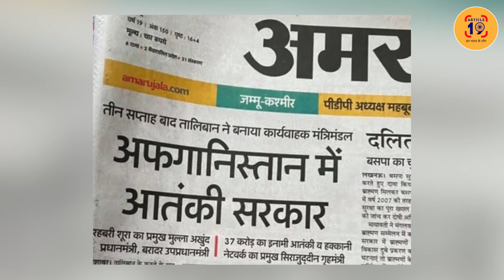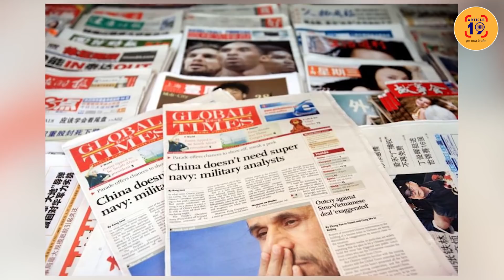पाकिस्तान ने रूस और चीन के साथ मिलकर कांड कर दिया । Navin Kumar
शंघाई कोऑपरेशन की बैठक में नरेंद्र मोदी की ज़बरदस्त घेरेबंदी होने वाली है। आठ सदस्य देशों में से सात अफ़ग़ानिस्तान की नई सरकार के साथ खड़े हो चुके हैं। शी जिनपिंग और पुतिन की चाल की भनक तक नहीं लगी अपने विश्व गुरू को। उनकी तो ये तक समझ में नहीं आ रहा कि अफ़ग़ानिस्तान को लेकर आगे कैसे बढ़ना है।

फेसबुक @article19india,
ट्विटर @Article19B